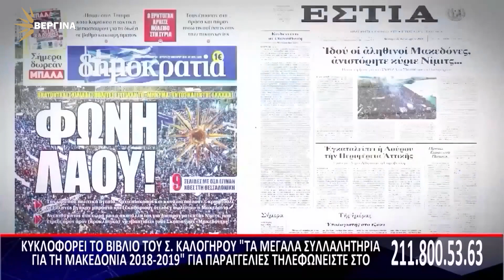ΣΧΟΛΙΑΖΟΝΤΑΣ ΤΗΝ ΕΠΙΚΑΙΡΟΤΗΤΑ 29 04 2024 Β ΜΕΡΟΣ | ΣΤ. ΚΑΛΟΓΗΡΟΣ | Ν. ΚΑΡΑΓΙΑΝΝΑΚΙΔΗΣ–ΠΟΛΙΤΕΥΤΗΣ ΝΔ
ΔΗΜΗΤΡΗΣ ΚΑΜΜΕΝΟΣ – ΠΡΩΗΝ ΑΝΤΙΠΡΟΕΔΡΟΣ ΒΟΥΛΗΣ – ΟΙΚΟΝΟΜΟΛΟΓΟΣ

ΝΙΚΟΣ ΚΑΡΑΓΙΑΝΝΑΚΙΔΗΣ – ΠΟΛΙΤΕΥΤΗΣ ΝΔ - ΔΙΚΗΓΟΡΟΣ